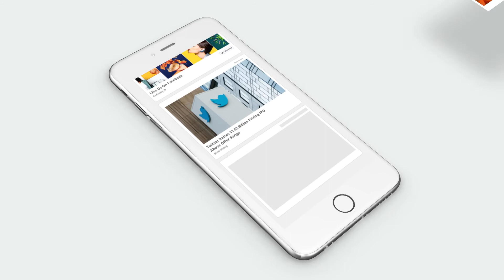Recommended For You | Taboola.com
About Taboola:
Taboola is the world's leading content discovery platform, serving 360B recommendations to over 1B unique visitors each month on the web's most innovative publisher sites, including NBC, USA Today, The Weather Channel, Tribune and Fox Sports.